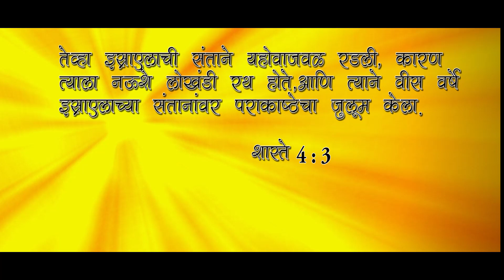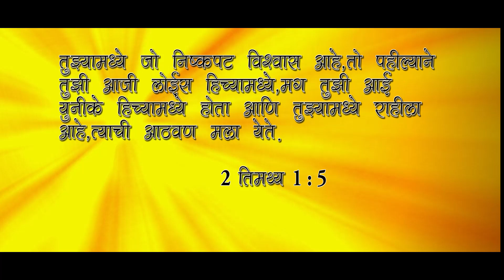Life changing Bible message | Marathi | Mother's Day Special | By Prophetess Usha Jitendra Gaikwad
जीवन परिवर्तन करणारा बायबल संदेश | Life changing Bible message | Mother's Day |Marathi| By Prophetess Usha Jitendra Gaikwad